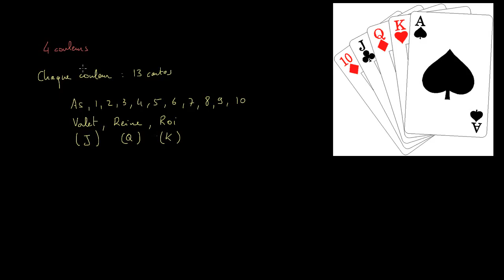Jeux de cartes et diagrammes de Venn